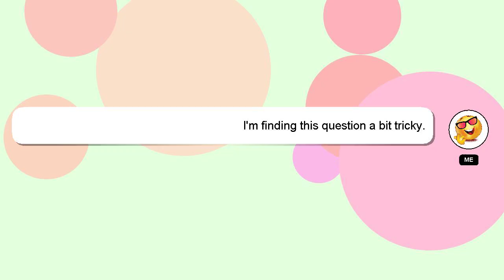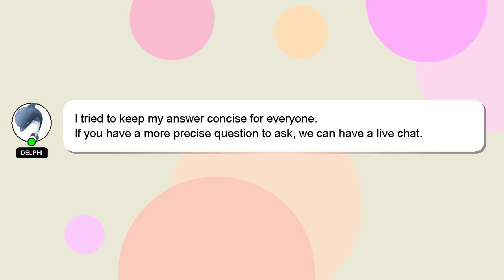How to find bus in chalo app?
A brief introduction of myself, Hello there, my name is Delphi. I can provide you with assistance to help you answer your questions. - How to find bus in chalo app?

I will express my appreciation for your answer by 'hearting' it.

*2 What we are experimenting :*